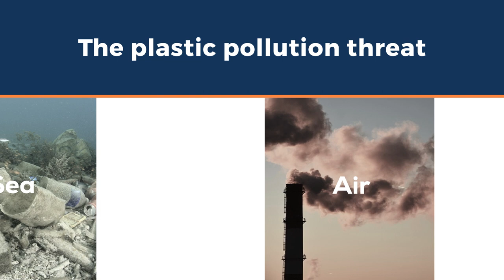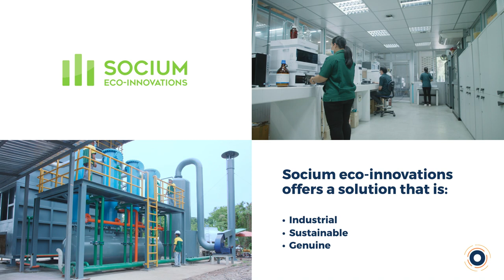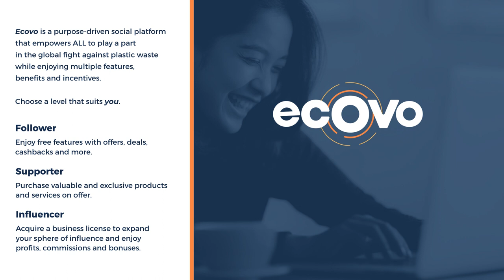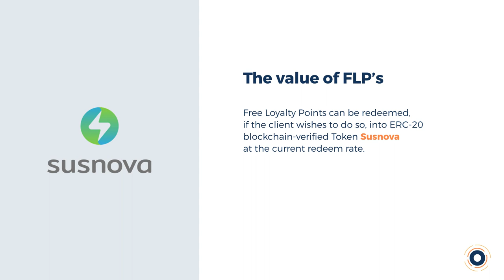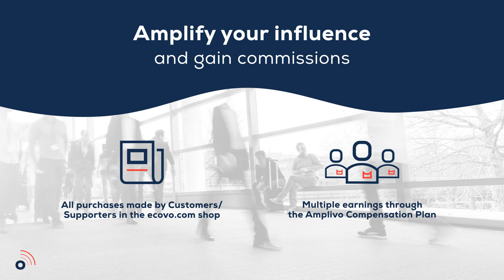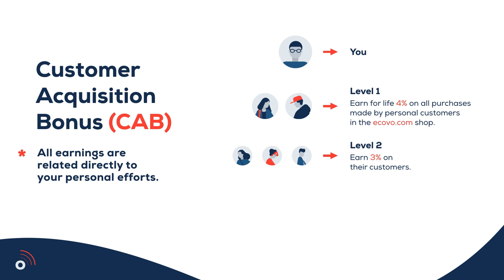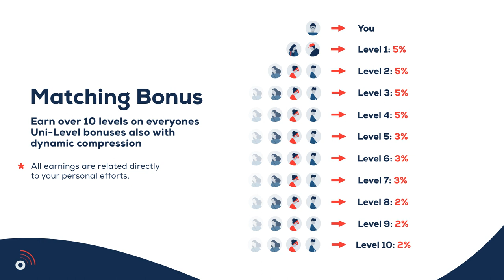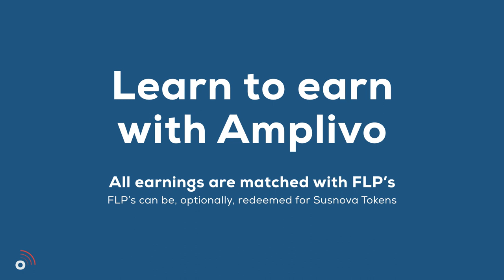What is Ecovo? And how does it help YOU and our World?!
LEARN THE FACTS DO NOT SPECULATE!

Get back to the person that sent you this introduction to the world of Ecovo in order for YOU to learn how YOU can be part of the SOLUTION for a better world for all of us. Ecovo is a community that focuses on cleaning up the world by giving all of its members the opportunity to SAVE while being part of SAVING THE ENVIRONMENT by the cause driven concept of cleaning up while rewarding all participant by doing so!

Find out the facts how WE are making it worthwhile by even providing a financial opportunity for each and everyone that takes part in the mission of a creating a better world for all of us living on this beautiful planet. And yes our VISION is clear, a world without pollution and a better environment for all mankind and life living here.

Be part of the SOLUTION AND NOT THE POLLUTION!

LEARN TO EARN WITH AMPLIVO, the driving force behind the ECOVO platform!

WE IS THE KEY!

I hope that this short presentation gives you value on your path to a better world for YOU and all of your loved ones.

Staffan